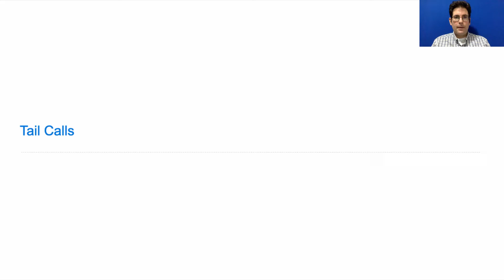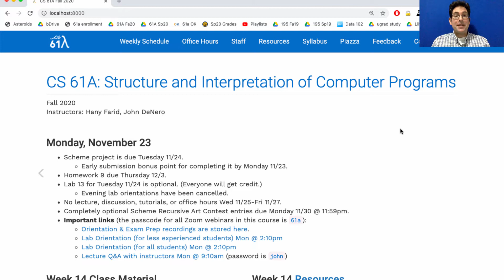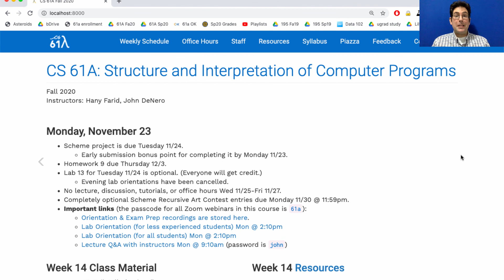61A Fall 2020 Lecture 35 Video 1